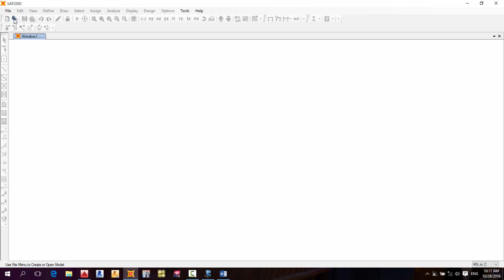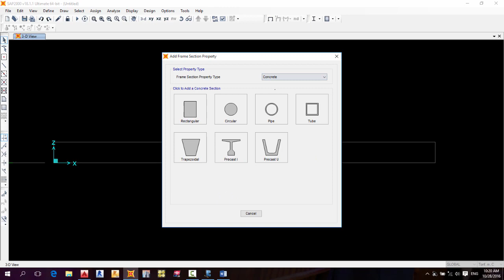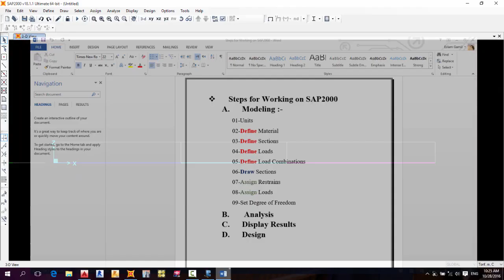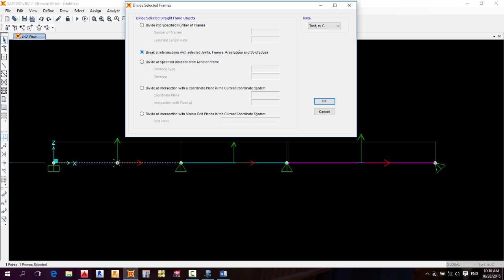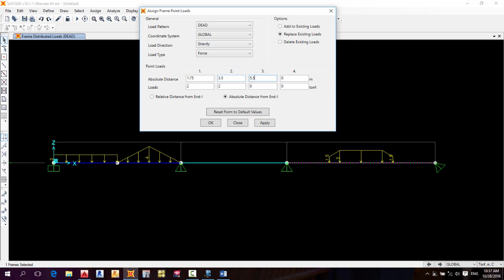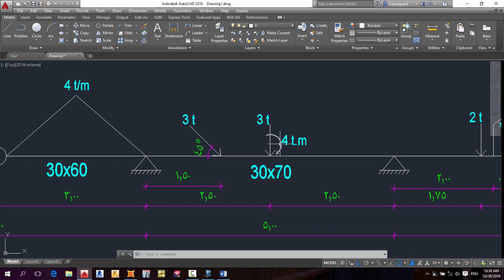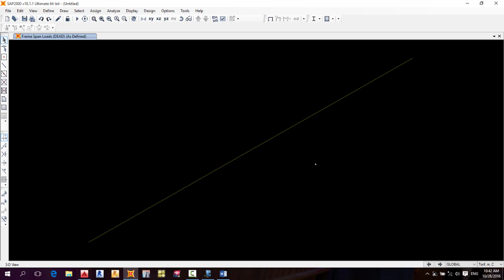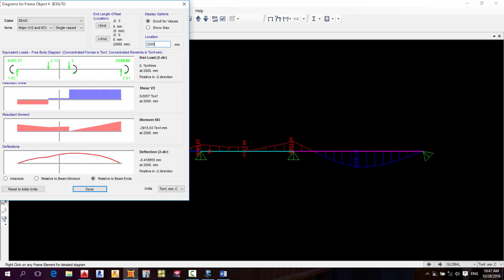04-ادخال الاحمال المركزه والموزعه والمومنت وتعريف ال Intermediate hinge داخل برنامج الساب SAP2000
04-ادخال الاحمال المركزه والموزعه والمومنت وتعريف ال Intermediate hinge داخل برنامج الساب SAP2000..
تعريف الاحمال المركزه والمومنت
تعريف الاحمال المختلفه
Intermidate hinge